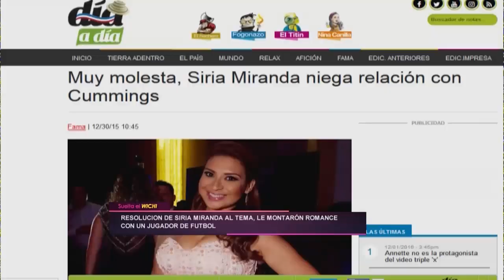Resoluciones de los wichifamosos 2017